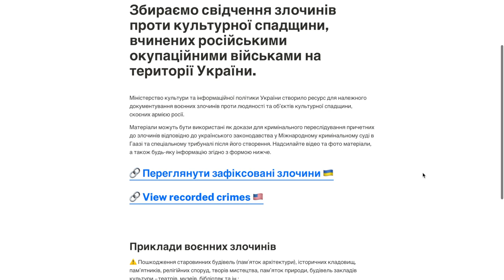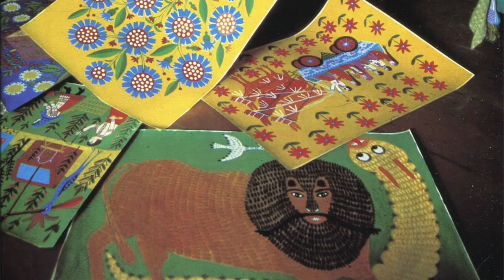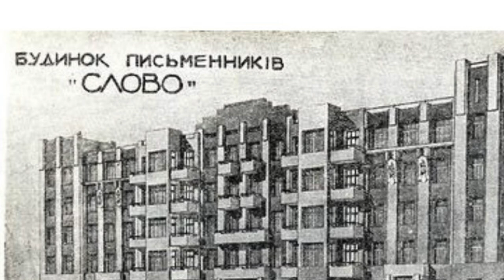Злочини росії проти культурної спадщини України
Тайм-коди:
0:00 - Вступ
0:50 - 27 лютого. Чернігівський обласний молодіжний театр
1:18 - 28 лютого. Іванківський історико-краєзнавчий музей
2:05 - 1 березня. Площа Свободи
2:21 - 1 березня. Садиба-манеж «Круглий Двір»
2:57 - 7 березня. Будинок «Слово»
5:00 - 7 березня. Харківський художній музей
5:37 - 7 березня. Садиба Попова
6:28 - 9 березня. Охтирка. Міський краєзнавчий музей
6:55 - 11 березня. Музей Українських старожитностей Василя Тарновського
7:07 - 12 березня. Харківський національний театр опери та балету імені М. Лисенка. 13 березня, Харківська державна наукова бібліотека імені Короленка
7:43 - 12 березня, Маріуполь. Мечеть Сулеймана Пишного і його дружини Роксолани
7:56 - 15 березня. Київська мала опера
8:28 - 16 березня. Маріупольський драматичний театр
8:51 - 21 березня. Маріуполь, музей Куїнджі